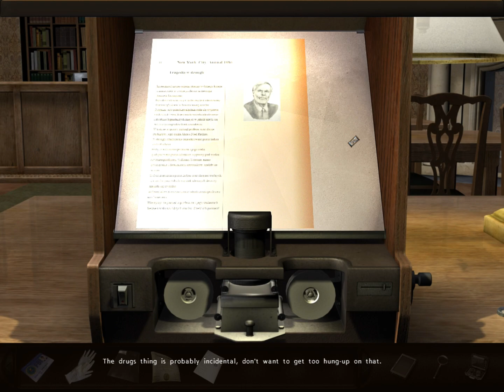Art of Murder: FBI Confidential Walkthrough part 6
Day 3:
Back to the museum of pre-Colombian art
Subway - exploring another crime scene
Day 4:
Finding more information at the NYU library